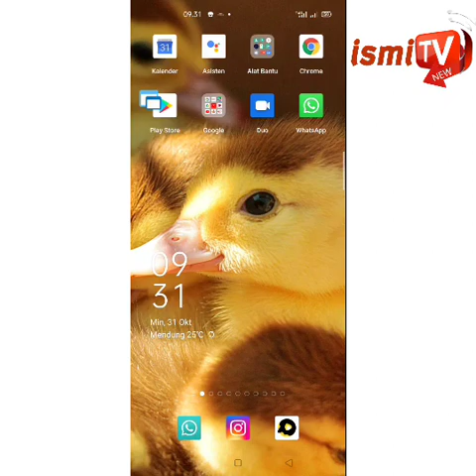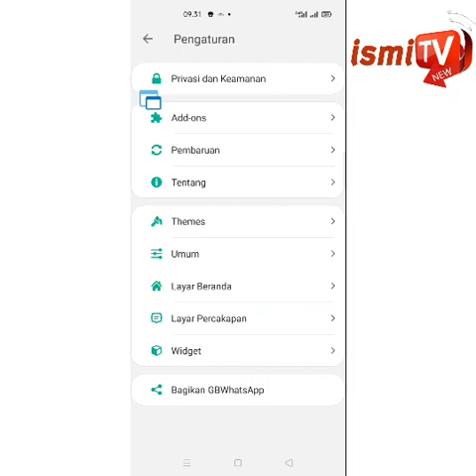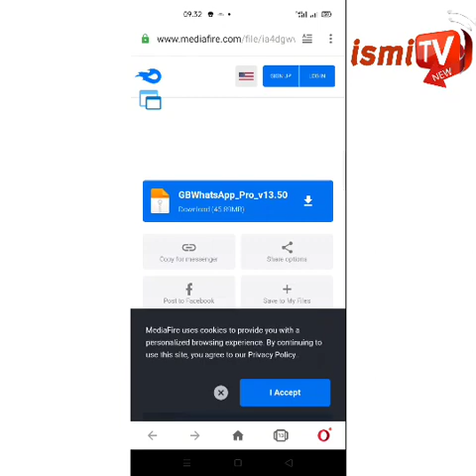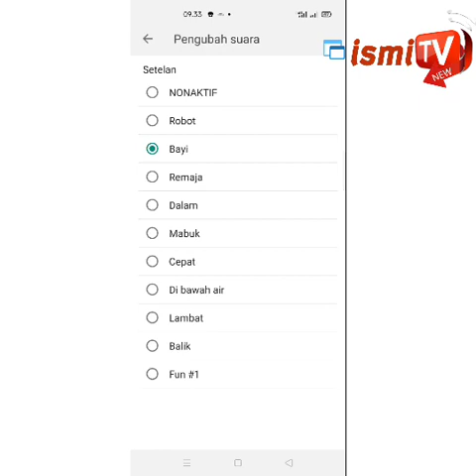Cara mengubah jenis suara VN Voive Note di GB Whatsapp